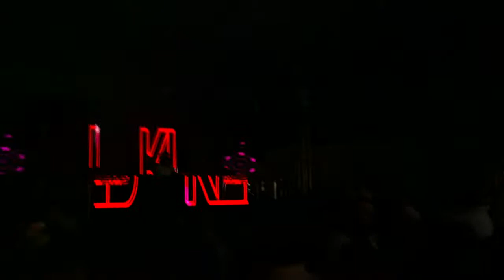[XSTATIC] Kirsty Lee James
Had a browse in the other tents and stumbled upon some epic tune that I don't know the ID, but loved the bass of this!
Kirsty Lee James was the DJ hammering this out.
Always good to visit the other talent at XStatic Summer Festival.